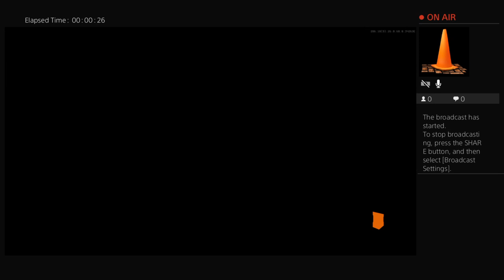Dragon_DezNutz_'s Live PS4 Broadcast